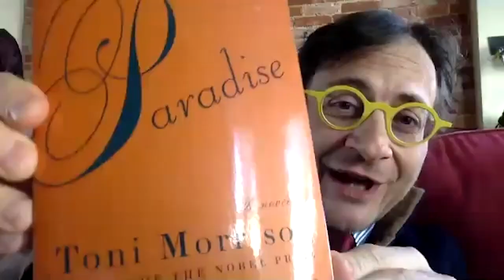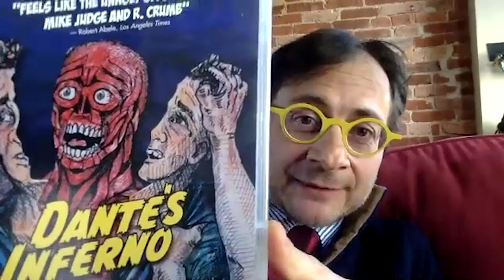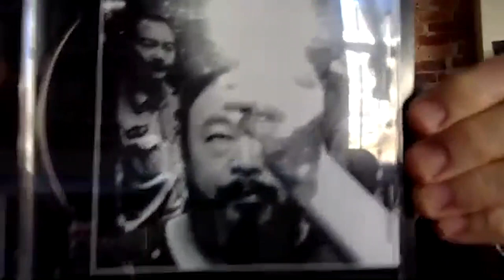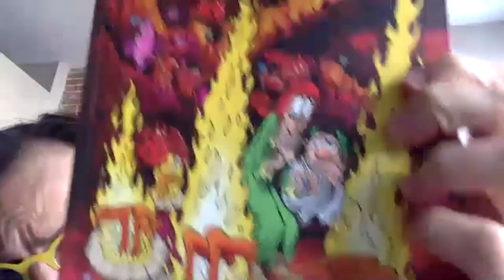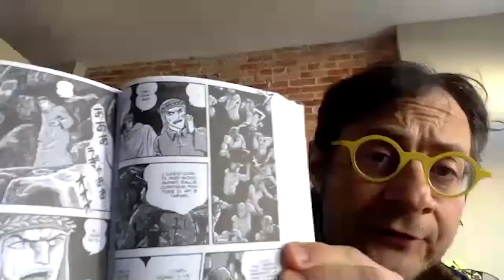Dante: Searcher and Discoverer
January 28, 2021 | The seven hundredth anniversary of Dante (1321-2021) is a fresh opportunity for a dialogue on both his philosophical and theological reflection and his keen observation of humanity. The supreme poet (Sommo Poeta) is capable of touching men and women of every time, and—as Pope Francis observes—“through his immortal works still has much to say and offer to those who desire to travel the way to true knowledge, to the authentic discovery of self, of the world, of life’s profound and transcendent meaning.” His constant spiritual search for the meaning of existence makes Dante a poet able to triumph over time, to cross space, and to transcend religious boundaries through a Catholic outlook at once distinctive and universal.

This conversation with three leading interpreters of Dante—Mary Jo Bang, Francesco Ciabattoni, and Vittorio Montemaggi—will be an opportunity to walk the paths of Dante seven centuries after he did. Debora Tonelli, Georgetown’s representative in Rome, will introduce the conversation; Paul Elie, author and senior fellow at the Berkley Center, will moderate.